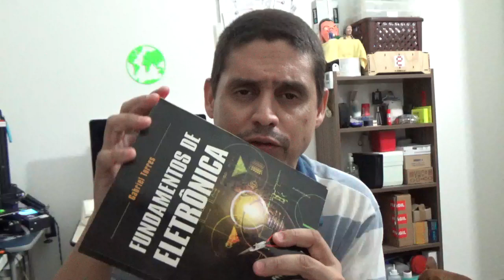😬 QUAL O MELHOR LIVRO PARA INICIAR NA ELETRÔNICA?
Neste video iremos responder a uma pergunta MUITO COMUM e várias vezes recebida por aqui, seja por mail, chat, comentários, etc.

Qual o melhor livro para começar a aprender Eletrônica na prática?

Então, querem saber a resposta? Claro que sim, e eu lhes dou a resposta neste curtíssimo video! Só lhes resta assistir e DESCOBRIR! ;)

Pode acreditar que você não irá se arrepender de não ter uma "penca" de livros para adquirir, vai em frente!

Tá curioso(a)?! ;)